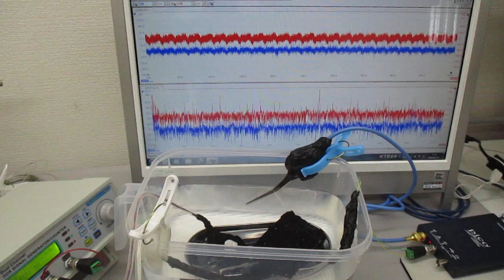超音波プローブを利用した超音波制御システム（超音波システム研究所）